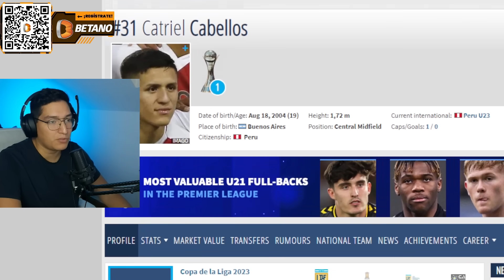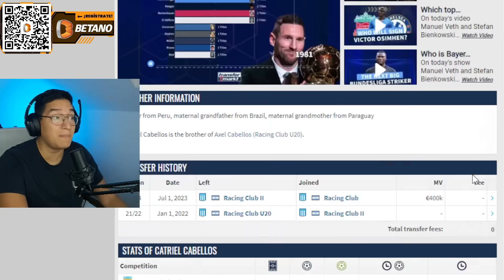Catriel Cabellos de Racing CERCA de LLEGAR a Alianza Lima el 2024, ¿ES CIERTO?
Luego de la derrota ante Universitario de deportes, Mauricio Larriera, no debe CONTINUAR como DT de Alianza Lima 2024.